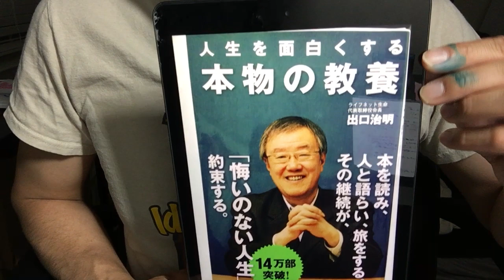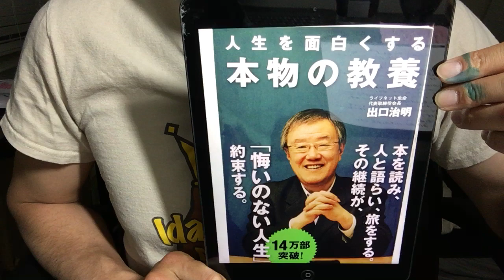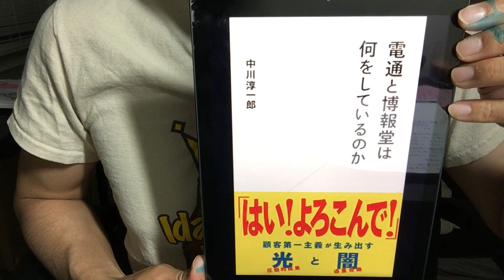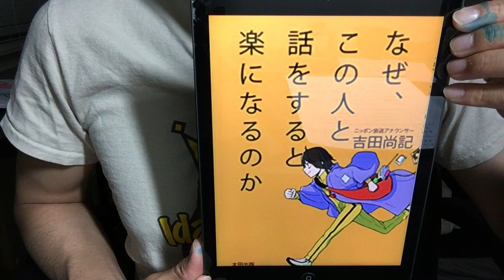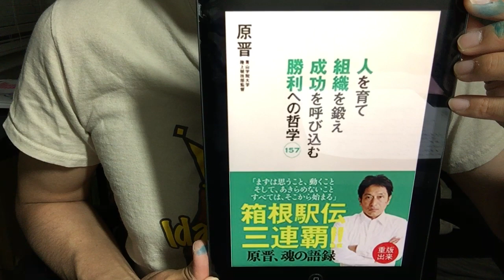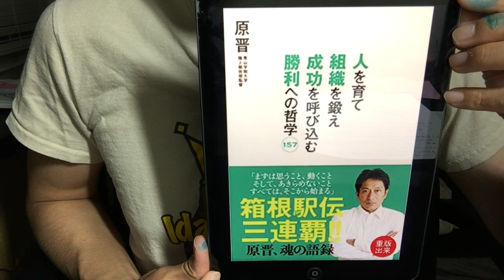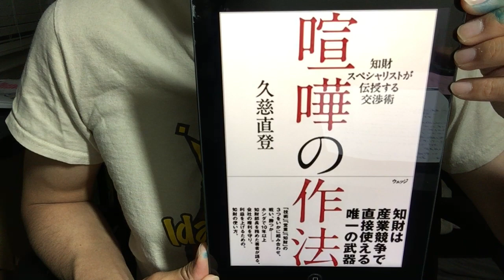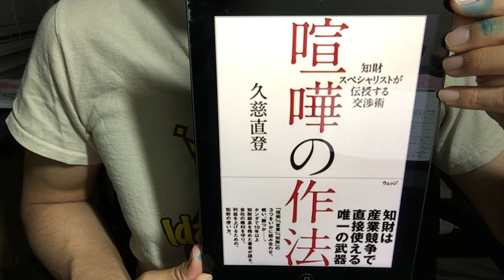R2【#21～40】おすすめ本Top5紹介！【毎日おすすめ本読書感想レビュー・紹介・Reading Book】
おすすめ本紹介の第2回です。